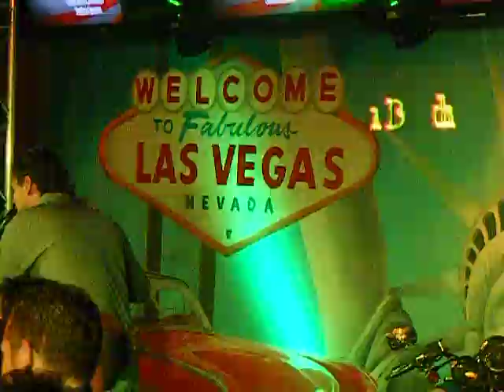Willem Barth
Album uitreiking Roger van Meer